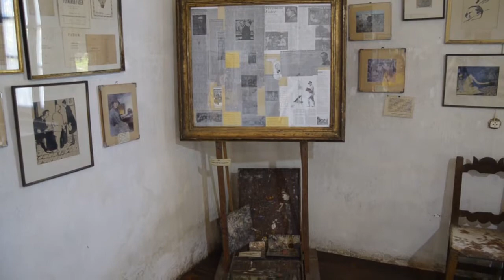Los paisajes de Fader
El 28 de febrero se cumplen 82 años del fallecimiento del pintor que adoptó a Córdoba como su lugar en el mundo. Parte de su legado se exhibe en el Museo Evita Palacio Ferreyra, en tanto que el Museo Caraffa atesora, en la Colección Provincial, algunos de sus cuadros. Su casa del norte cordobés es hoy un museo provincial abierto al público.